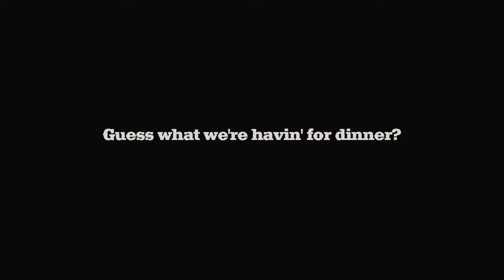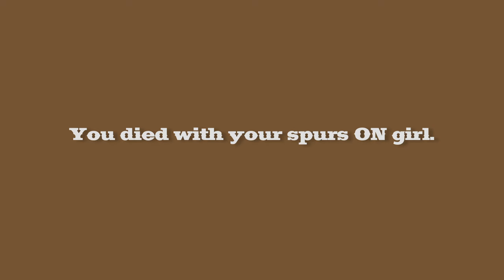Vanishing Breed, The West's Last Real Cowboys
Title: "Vanishing Breed, The West's Last Real Cowboys"

A Film by Tony Heath

Film Description:
This is a film about Birdland Ranch, the Lindsey Family, and the Lyle Canyon Allotment in the Coronado National Forest. The Lyle Canyon Allotment includes Birdland Ranch because of a requirement that allotments (with the right to deeply discounted grazing fees), required "deeded property" adjoining the allotment as a condition to leasehold. Birdland, (formerly the Page Ranch), For decades the ranch was historically integrated into the allotment and held the leasehold as legally required.

In 1997, the deeded property requirement was circumvented somehow, granting the Lindsey Family the lease without any deeded property attached to the allotment.

The Lindsey Family of Canelo, Arizona, leased the property (154 acres) from the current owners from 1999 until 2022, free of charge, making a fence unnecessary. This encouraged the natural migration of animals through a critical existing wildlife corridor along the base of the Huachuca Mountains.

The film is inspired by photographer, Bill Allard's, book, "Vanishing Breed." Thanks to Bill for the inspiration to capture what is left of an endangered tradition due to the toll of ranching on climate change and the environment.

About the producers:
If you agree that all life is precious, consider a donation to Madrean Archipelago Wildlife Center (MAWC); a 100% volunteer advocacy, non-profit for wildlife, unspoiled wilderness, and the health and protection of the environment; founded by Kate Scott & Tony Heath, MAWC also supports human rights for migrants fleeing violence and climate change.

Tony Heath is a multimedia artist, wildlife advocate and musician from New York City.

Kate Scott is a wildlife advocate and musician from New York City.

Tony Heath & Kate Scott retired from the music business in 1999 to found Birdland Ranch, a remote outpost in the Huachuca Mountains of Arizona. There they founded a non-profit, Madrean Archipelago Wildlife Center (MAWC), to advocate for WILDERNESS and WILDLIFE, make LOVE, make ART, and promote goodwill.

00:00 - Title